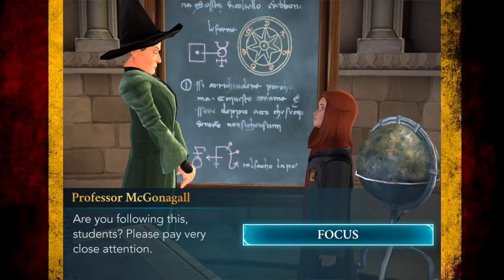RUN RUN! IT'S A RED CAP!! Harry Potter Hogwarts Mystery Gameplay Walkthrough | Gryffindor House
Harry Potter Hogwarts Mystery Game
GRYFFINDOR HOUSE Year 4 Chapter 10 Part 2

Players can create and customize their own personal avatar who is a student attending Hogwarts, a British school of magic. They can attend magic classes, learn spells, battle rivals and embark on quest Through the game's encounter system; players will be able to make choices that have an impact on the game's narrative. Players can interact with notable characters from the series such as Rubeus Hagrid, Severus Snape, and Minerva McGonagall.
Click play and join along to experience this amazing game!

Welcome to a swirly world of fabulous toys. This channel is bursting with happy, fun, positive, kid-friendly videos and was inspired by so many amazing toys like Shopkins, My Little Pony, Calico Critters, Disney Princesses, Disney Toys, Playmobil, L.O.L. Surprises, Num Noms, Twozies, Legos and much much more. We also play some of the most awesome video games out there. For more Swirly Pops fun check out Swirly Pops Blog, Instagram, Twitter, and Facebook.

Don't miss out on Swirly Pops fun!

GAME

Harry Potter Hogwarts Mystery - 2018 (YouTube Gaming)